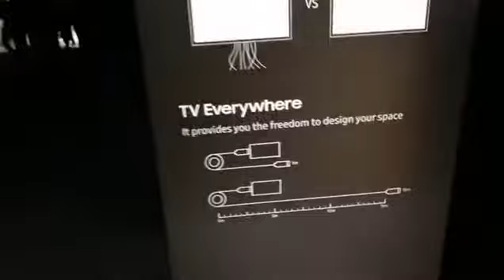Телевизор, тънък колкото рамка - На живо от събитието